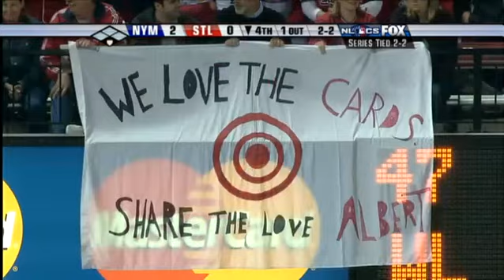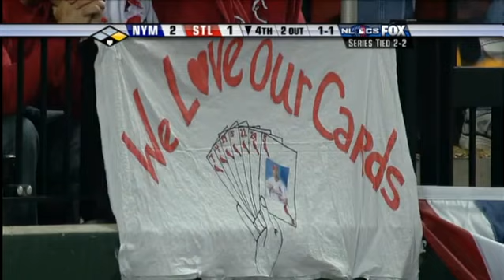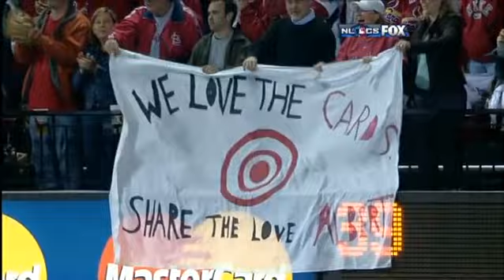2006 NLCS (Mets @ Cardinals) Game Five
Jeff Weaver and the Cardinals moved one win away from an incredibly unlikely NL Pennant after taking Game Five in St. Louis.